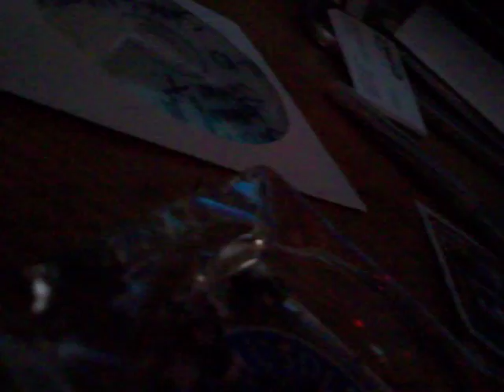SHAGG NASTY 5.0 11-20-10(LOVE WILL KEEP US TOGETHER)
LIVE AT THE PERFECT PITCHER